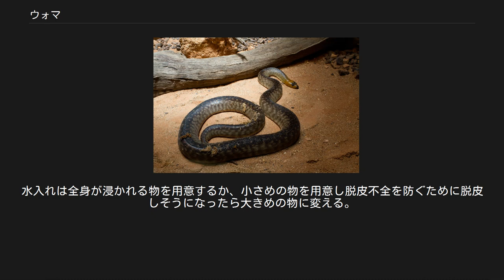ウォマ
ウォマ (Aspidites ramsayi) は、爬虫綱有鱗目ニシキヘビ科オオウロコニシキヘビ属に分類されるヘビ。
 オーストラリア中部（クイーンズランド州、西オーストラリア州、ニューサウスウェールズ州、南オーストラリア州、ノーザンテリトリー） 頭胴長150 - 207センチメートル。
胴体中央部の斜めに列になった背面の鱗の数（体列鱗数）は50 - 65。
総排出口までの腹面にある幅の広い鱗の数（腹板数）は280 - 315。
総排出口から後部の鱗の数（尾下板数）は45 - 55。
背面は淡黄色で、暗褐色の横縞が入る。
 複数の亜種に分割する説が提唱されたこともあるが、疑問視されており有力な説ではない。
 砂漠や荒地、低木林などに生息する。
夜行性で、昼間は他の動物が掘った穴や茂み・岩陰などに隠れて休む。
ラジオトラッキング法による調査から、まれではあるものの樹上2 - 4メートル・時に樹上10メートル以上まで木を登った例が報告されている。
 爬虫類、鳥類、小型哺乳類などを食べる。
1回に4 - 8個の卵を産むとされる。
 在来の哺乳類やオオトカゲ種の古巣を拡張して巣穴として利用およびこれらに依存している可能性が示唆されており、それらに影響を与えるおそれのある放牧や移入されたウサギなどによる植生の変化が懸念されている。
人為的に移入されたネコやアカギツネ・ブタによって捕食されている可能性なども懸念されている。
1977年にボア科単位（2018年現在はニシキヘビ科単位で）でワシントン条約附属書IIに掲載されている。
オーストラリアでは野生動物の輸出を禁止しているため、過去に輸出されて欧米で飼育下繁殖した個体のみが流通する。
あまり立体的な活動は行わないのでケージの高さを重視する必要はないが、蒸れたり過度に多湿にならないようなケージを用いる。
床材としてウッドシェイブや砂・メンテナンス性を重視するなら新聞紙などを用いるが、大量に排泄するためこまめに交換する必要がある。
入荷直後や購入直後の個体には、適切な大きさの隠れ家を設置して落ち着くことができる環境を用意する。
やや高温で飼育し、ケージ内の一部に赤外線ヒーターなどの暖房器具で他の場所より温度の高い部分を作る。
水入れは全身が浸かれる物を用意するか、小さめの物を用意し脱皮不全を防ぐために脱皮しそうになったら大きめの物に変える。
飼育下ではマウスに餌付くことが多い。